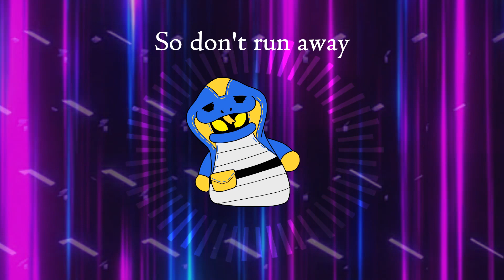liveDevil (short ver.) - Kamen Rider Revice (Fan Made) (English Lyrics)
LIVEDEVIL | DA-ICE FT. SUBARU KIMURA
At least one upload a month! I am trying to stick to that! Thank you for all of the continued support and for your patience as I continue to wildly flail around and cover all kinds of non-Yakuza series songs. 😅 I've of course enjoyed them so far and there are plenty still on my to-do list! But there are a lot of songs! And sometimes it's good to pace oneself, I say, having tripped and fallen directly into the Kamen Rider hole ...

(They have a LOT of other karaoke, if you have a LOT Of time on your hands! 😃)

As always, this is an amateur, fan-made translation/project so please be considerate! :)
KAMEN RIDER © SHOTARO ISHINOMORI / TOEI / BANDAI